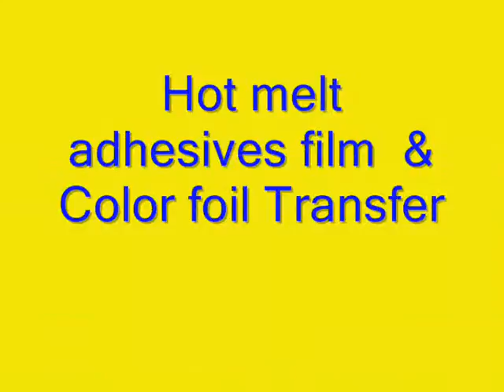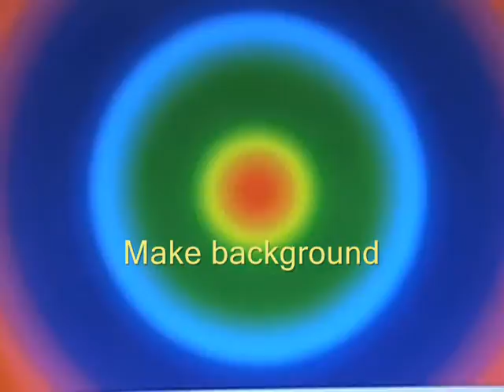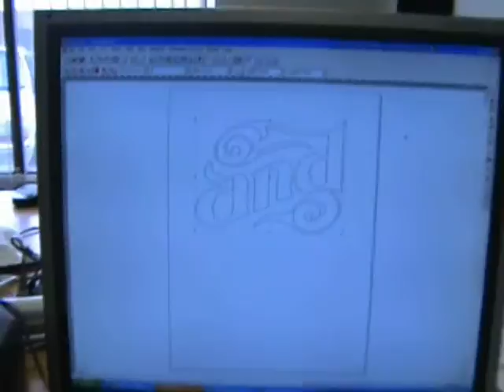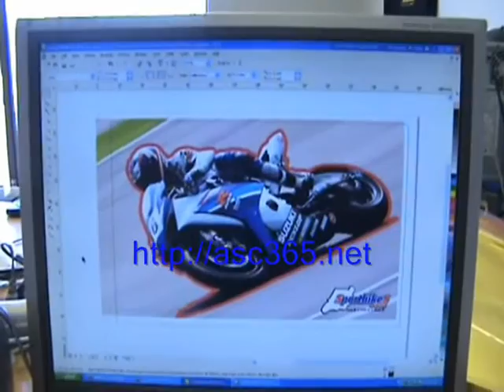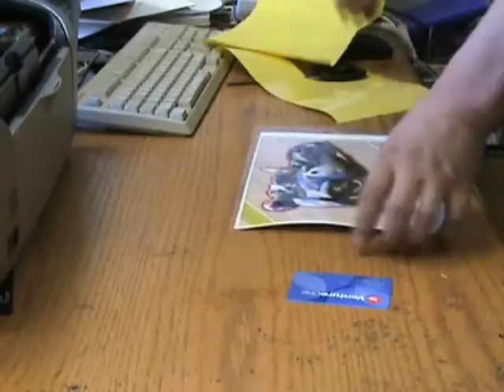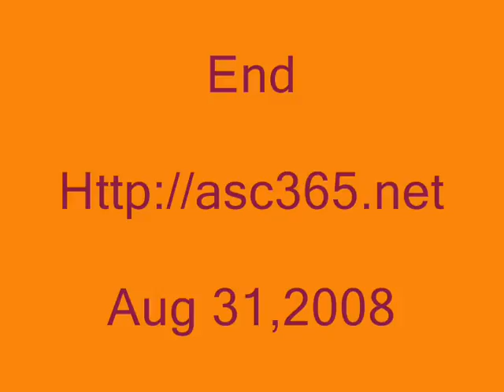ASC365 Cutter Plotter T-shirt Printing Heat Press Tutorial 3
ASC365 Cutter Plotter T-shirt Printing Tutorial, print your design on fabric just 10 minutes, the best of home business, earn money easy & fast!